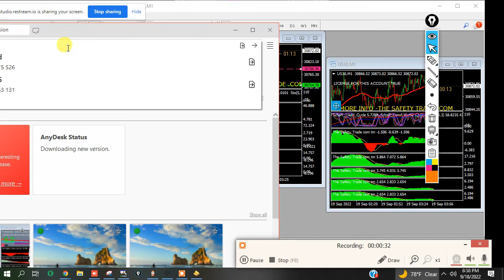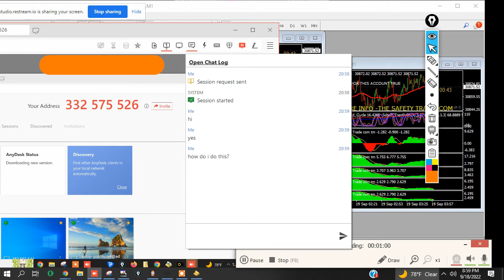How to use install & use Anydesk 9 18 22 The Safety Trade com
The Safety Trade System is an exact step by step system of trading anything that can be charted on mt4. The Safety Trade .com system works on Bitcoin, gold, oil, all Forex pairs, all indices, everything.

Please go to The Safety Trade .com to learn more or get the system.

This is a training video on how to install and use Anydesk.